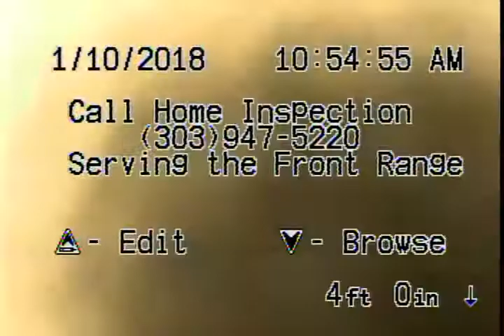IREC0068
IREC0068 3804 S Bahama St. Aurora, CO 80013